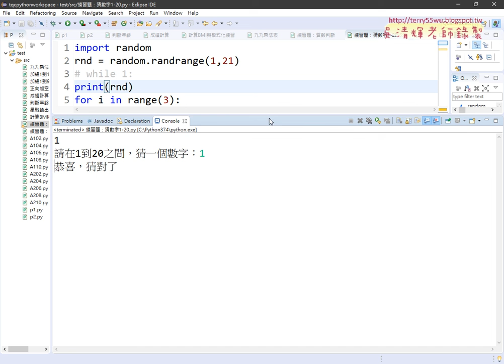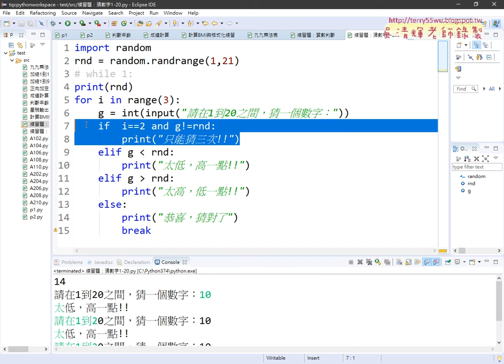07 用FOR迴圈限制只能猜3次